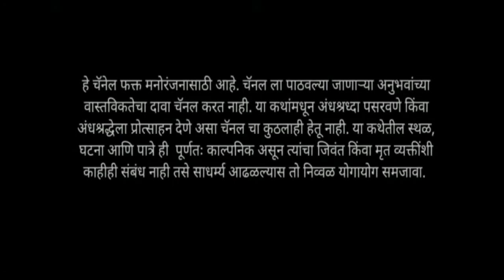आत्मा | Marathi Bhaykatha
you can send you stories to our facebook रहस्याचा-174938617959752/

आपण सुद्धा आपले अनुभव आणि कथा आम्हाला e mail करू शकता

bhaykatha2022
भयकथा
bhaykatha in marathi
bhaykatha pratilipi
bhaykatha in hindi
bhaykatha new marathi
bhaykatha marathi pratilipi
bhaykatha marathi story
bhaykatha in marathi kokan
bhaykatha in marathi tk story
bhaykatha malvani boko
bhaykatha lekshmi
bhaykatha in marathi malvani boko
bhaykatha in marathi to story
bhaykatha in marathi gb storyteller
bhaykatha
kathakathan bhaykatha
bhaykatha marathi
bhaykatha pravas
Bhaykatha
marathi Bhaykatha
marathi horror story
anolakhi ti
marathi storytelling
kathakathan
marathi storyteller
marathi voice
ghost stories in Marathi
marathi bhaykatha
marathi horror story
bhaykatha in marathi
kasara ghat
solapur
swami
swami seva
swami samarth
swami anubhav